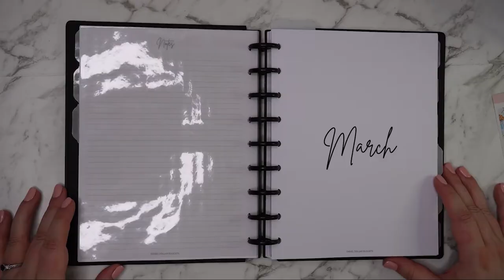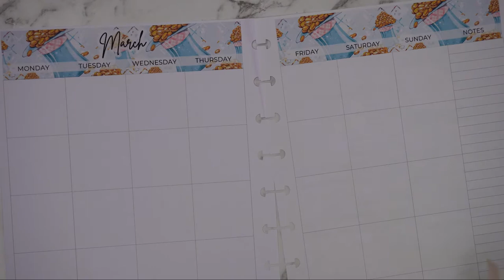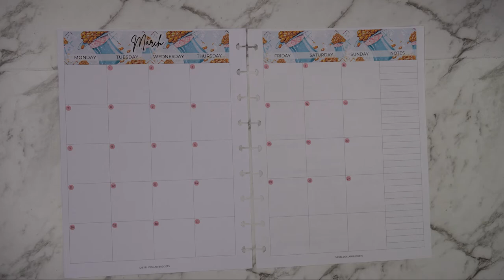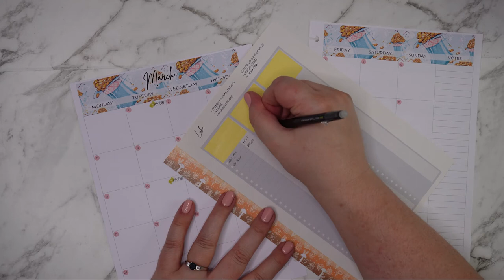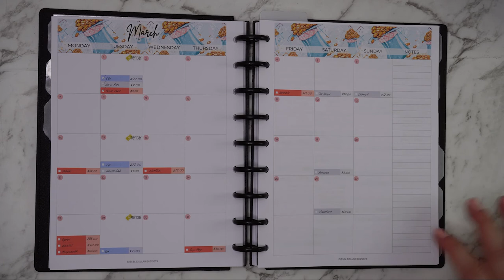Monthly Planner Setup for March | Budget Planner | Stickers | St Partick's Day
-- Video #19 --

I know I am already a little behind with my filming and upload schedule and I apologize for that but here we are with our monthly planner setup for March!

All the items that you see in the video, such as the planner and the stickers I used, I have created myself and do not currently have any plans to sell anything similary.

If you would like to purchase stickers very similar to the ones that I have used in my monthly setup, please check out WildePrintables on Etsy here:

-- ETSY SHOP --
Diesel Dollar Budgets:

-- FILMING SETUP --
Camera: Sony ZV-E10
Microphone: Rode VideoMicro Compact On-Camera Microphone
Tripod: Neewer 2-in-1 Camera Tripod Monopod
Ringlights: Kmart 18" and 10" Ringlights
Ring Planners: Moterm Luxe 2.0 in Personal size from Official Store on AliExpress
Disc Planner: Happy Planner Classic with custom inserts